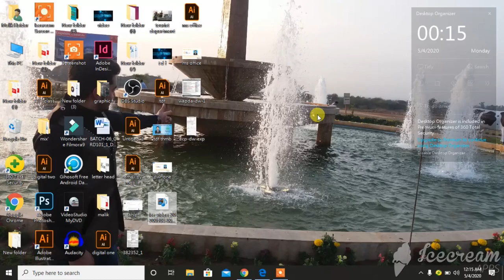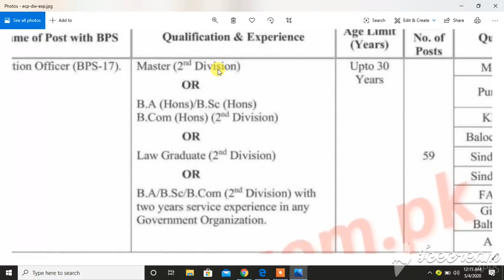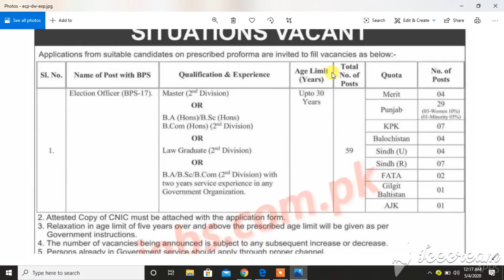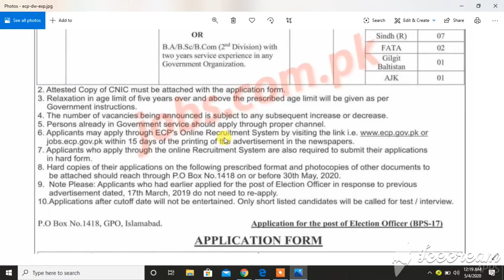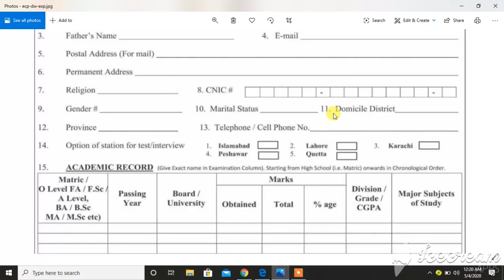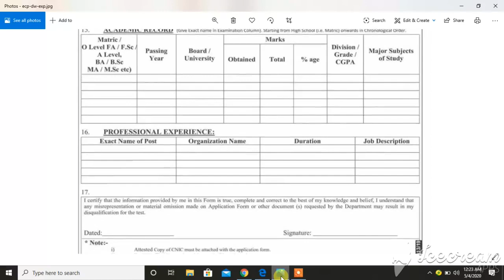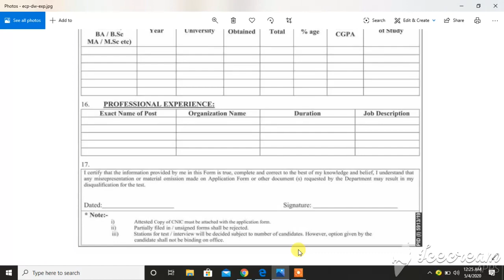Govt of the Pakistan jobs -election officer Bps 17 job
shorturl.at/AEK12